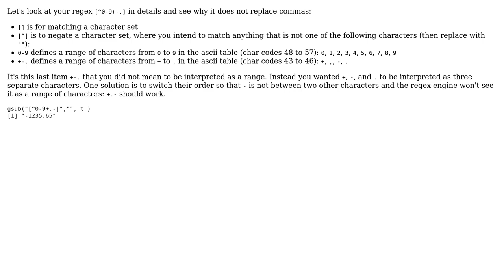R Regex : Need only numeric figures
With thanks & praise to God, and with thanks to the many people who have made this project possible! You are responsible for your own actions.